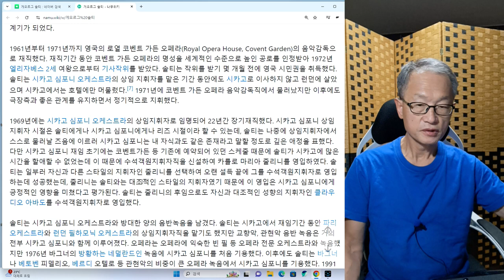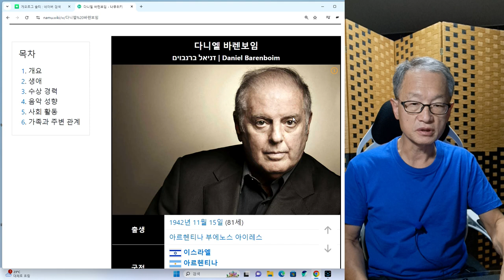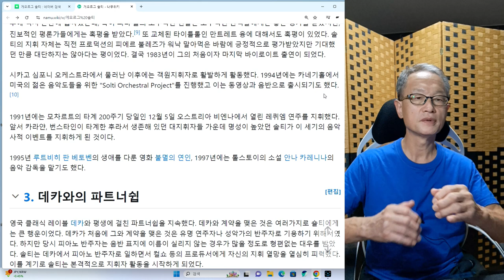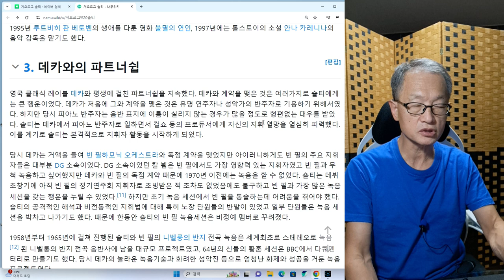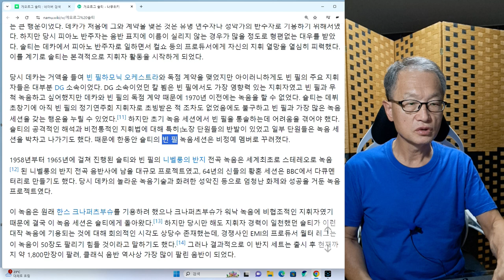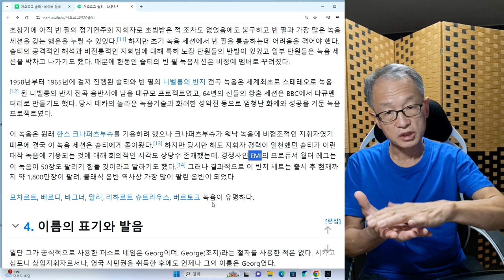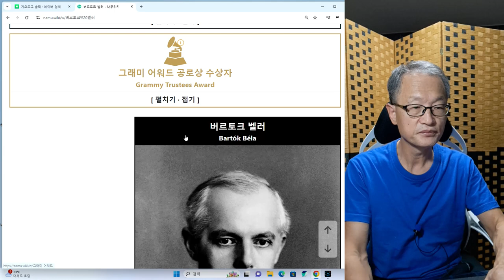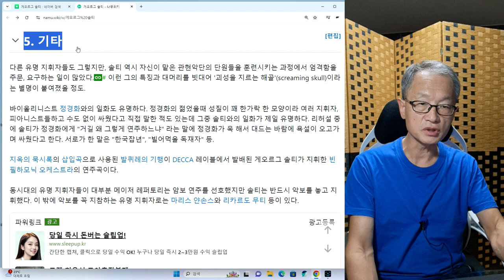지휘자 게오르그 솔티 4회